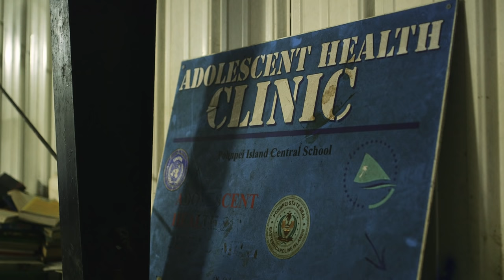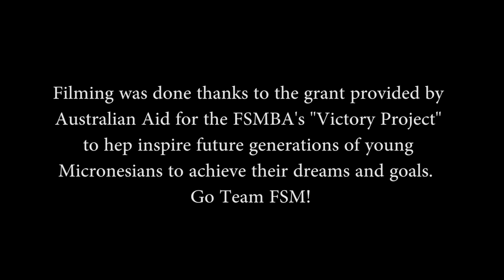Tiny Islands Giant Dreams! Trailer Documentary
Follow the documentary film in progress of four Micronesian boxers and their quests to make it into the 2016 Olympics in order to make history and inspire their country!